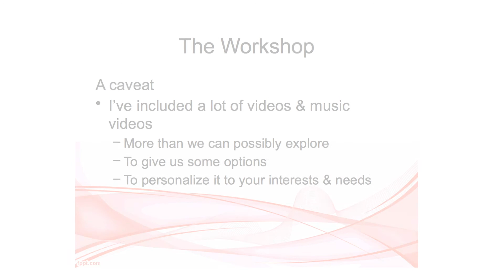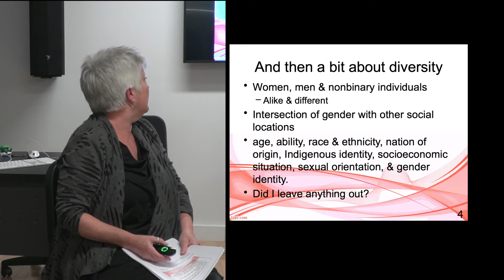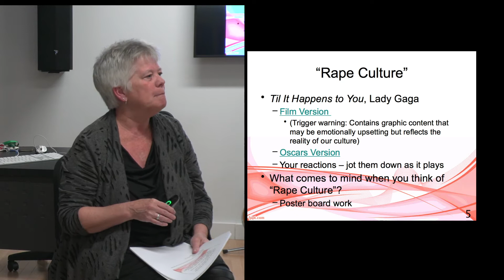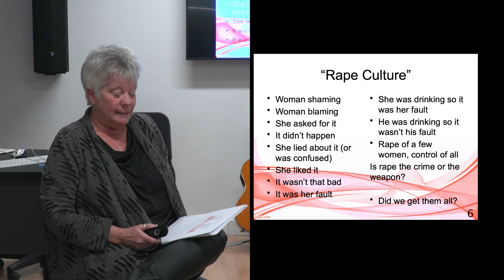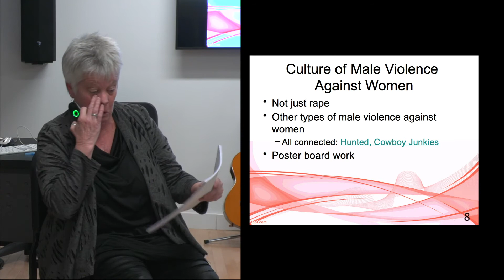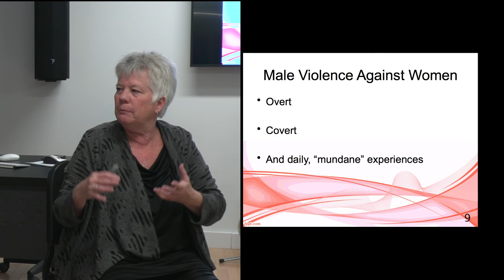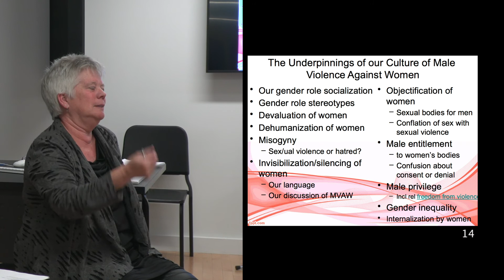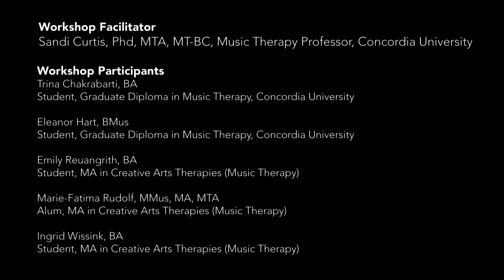Beyond MeToo Workshop Part 1